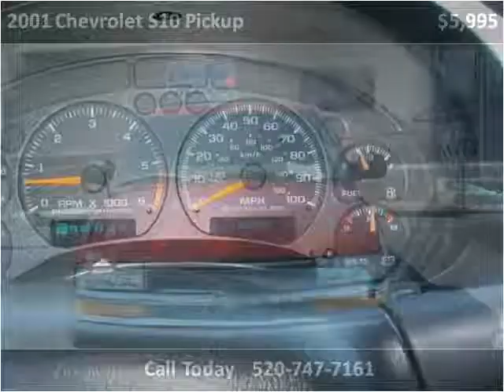2001 Chevrolet S10 Pickup Used Cars Tucson AZ